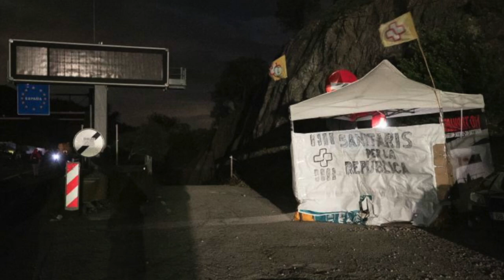...tornarem a vèncer! Imatges de 2 mesos de mobilitzacions. 9 desembre 2019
De les imatges ©JMDaza i @Lluís Brunet. De l'audiovisual ©15minuts pensaments

De la música, @Judit Neddermann @Obeses @Deudeveu